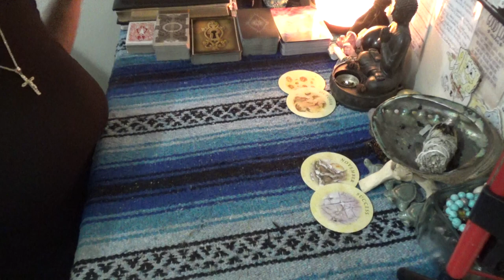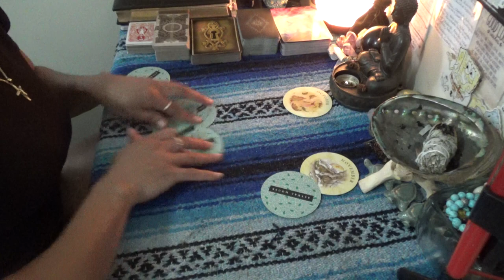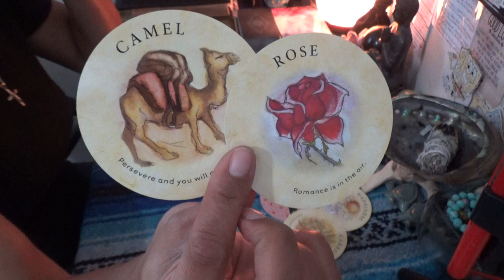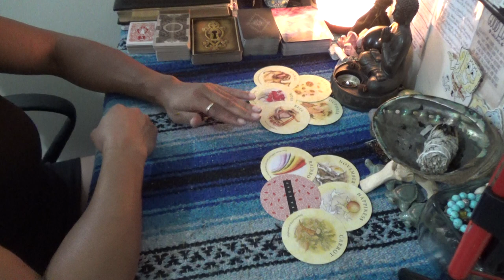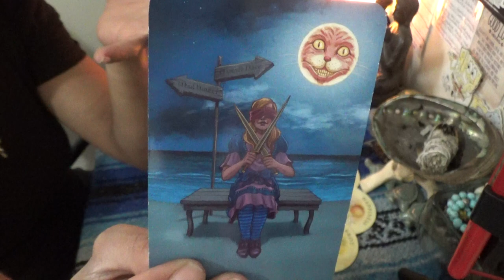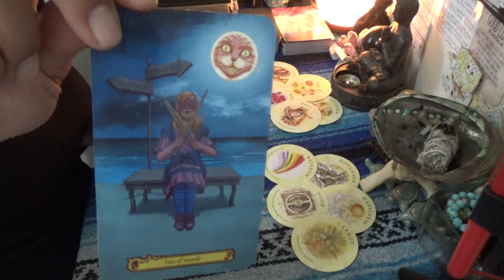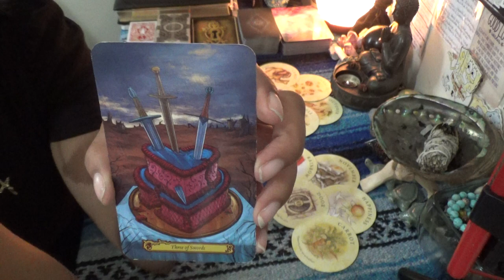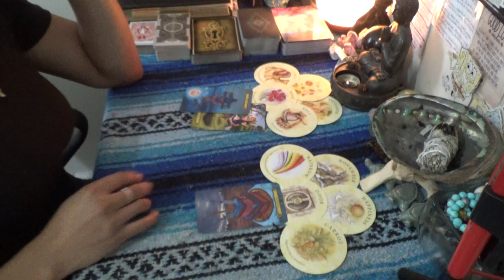♍️VIRGO ALL UP IN YOUR TEA OCTOBER 2020♍️ DON'T GO IN EITHER DIRECTION...FOLLOW THE RABBIT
SCORPION REDDZ TAROT PERSONAL READING PRICING LIST:
-5 Card 1 Oracle Quickie Read $25 15mins
-General Energy Reading $50 for 45min:
-2 Question read is $75 1hr+